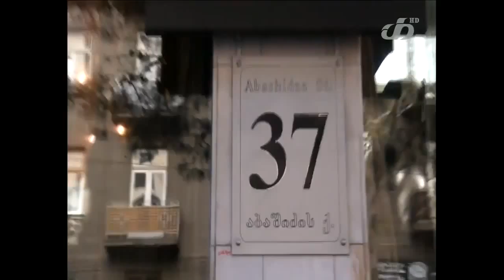ani siradze - gadacemashi gamis tbilisi